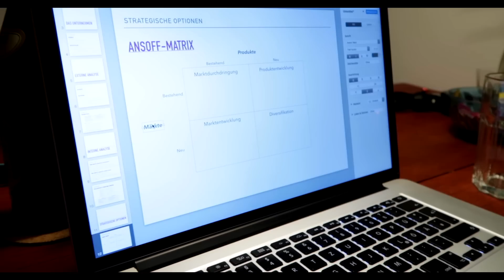DU BIST DER BESTE! mandadvent Nr. 63 | MANDA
mandadventskalender Nr. 6

- WIE HEIßT DER KATER?
Jinx :)

Schau mal ein bisschen weiter unten bei "EQUIPMENT", da hab ich das verlinkt.

MARIES OUTFITS:

- Pulli: Zara
- Blouson: Review
- Jacke: Zara

ALEX OUTFITS:

- Pulli: Jack&Jones
- Jacke: Mango

HAVE FUN :)

Marie & Alex